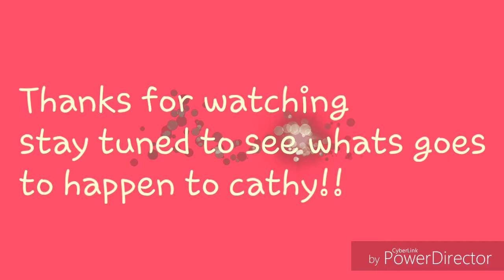Life the mimi-part 2( again no thumbnail)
Sorry next video i will make a THUMNAIL!